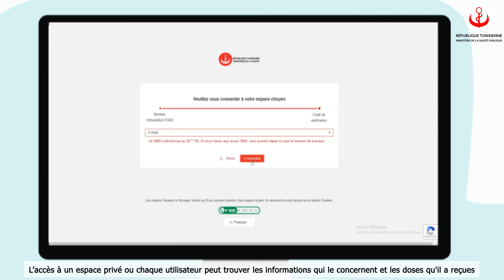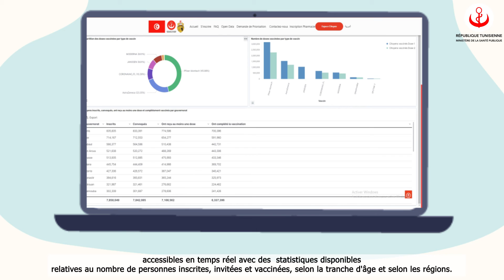Plateforme de vaccination "EVAX"